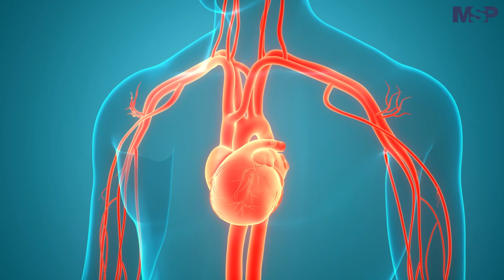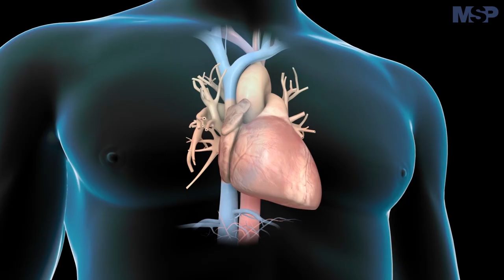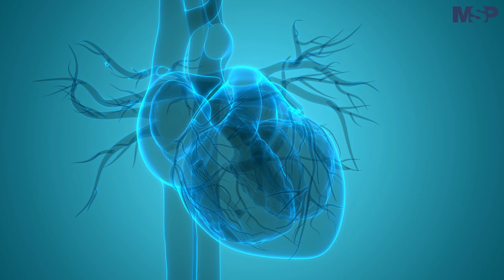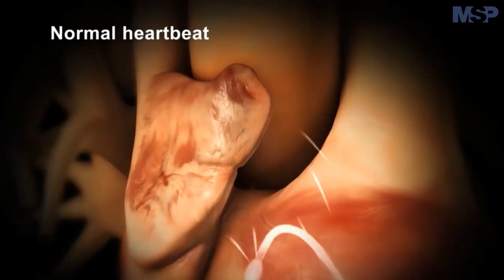EspecialMSP I Dr. José Rodríguez Escudero: Al servicio de la cardiología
ExclusivoMSP | Atención multidisciplinaria y buena relación entre el médico y paciente, son fundamentales frente a un diagnóstico cardiovascular. Conéctate con el Dr. José Rodríguez Escudero, Director de Cardiología del Hospital Pavia - Santurce, quien detalla la labor del especialista en beneficio del paciente. ¡Comparte!